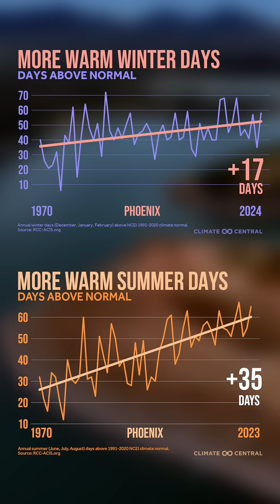ASU scientists monitoring growing algae concern across Arizona as resources decline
As algae blooms in our canals, it can reduce the efficiency of water flow, create odors, and cause taste issues. However, algae growth was historically only an issue in the warm summers -- until now